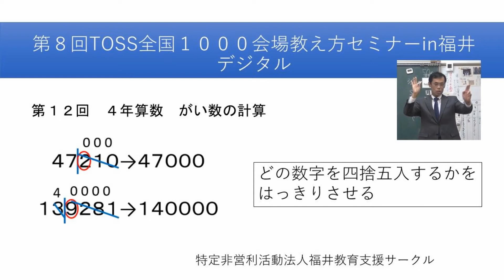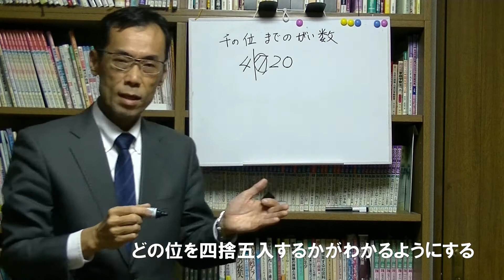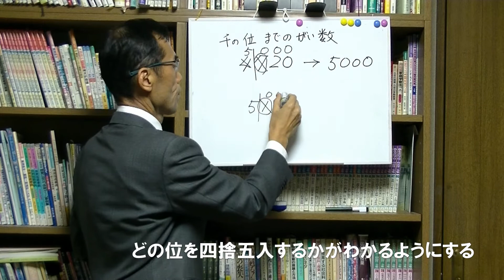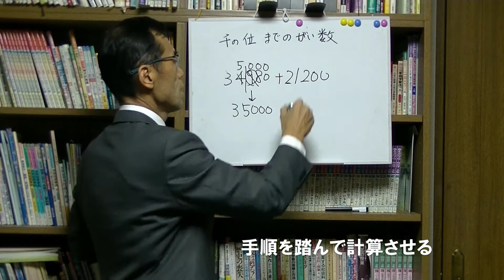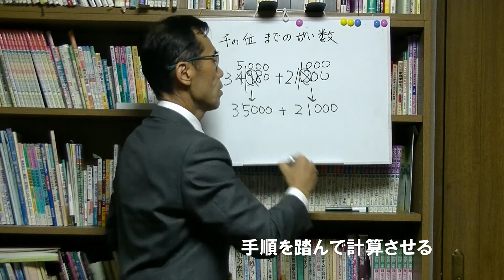4年算数 概数の計算 四捨五入の手順を残すことが大切です。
4年算数　四捨五入の指導法です。